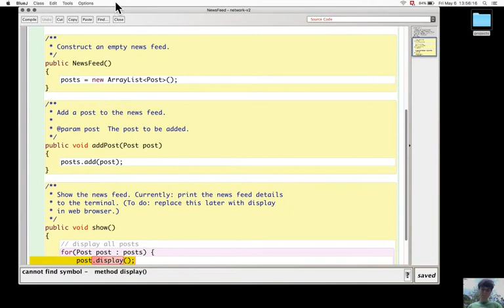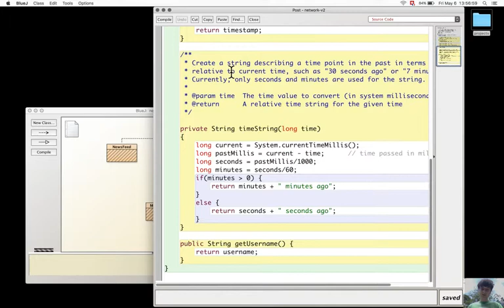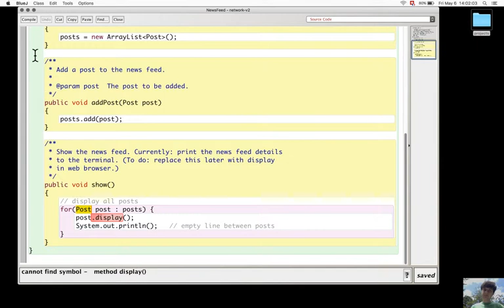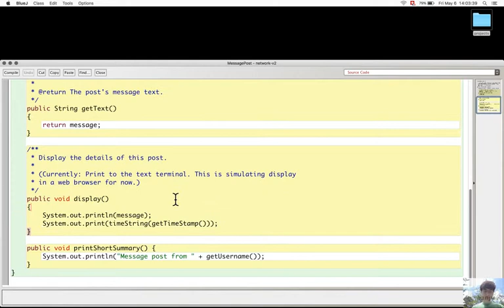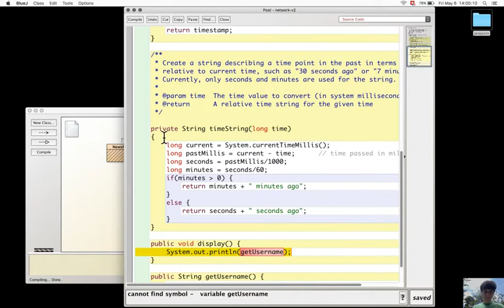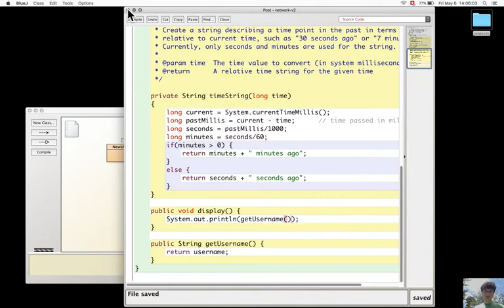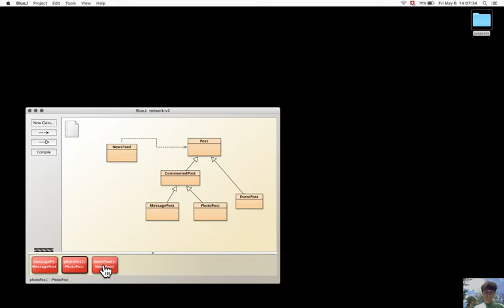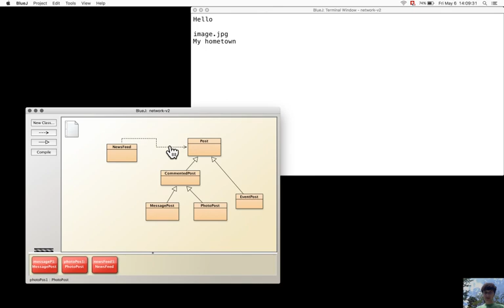Section 9.2.1. Calling display from NewsFeed